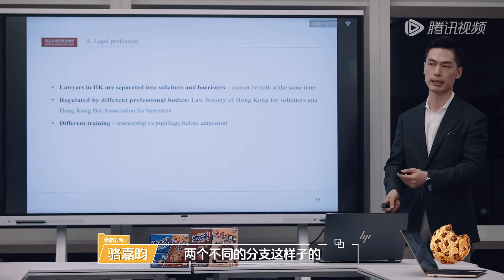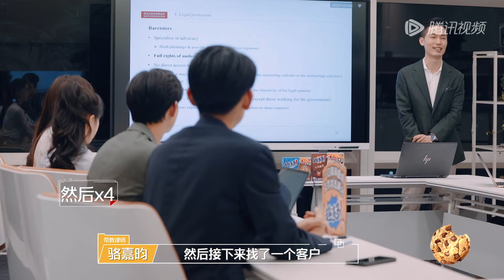黄凯成许文婷妍妤的专属模特 胡明昊自曝记不住大伙的名字 《令人心动的offer S5》 令人心动的offerS5 AnExcitingOfferS5 BTS